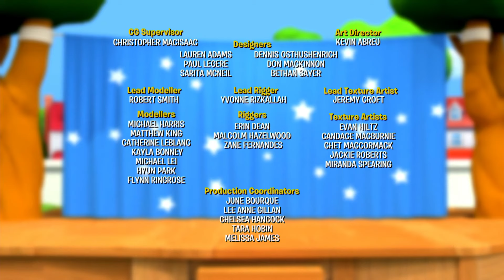A Place For Friendly Friends ⭐️Little People ⭐New Season! ⭐ S2 Episode 43